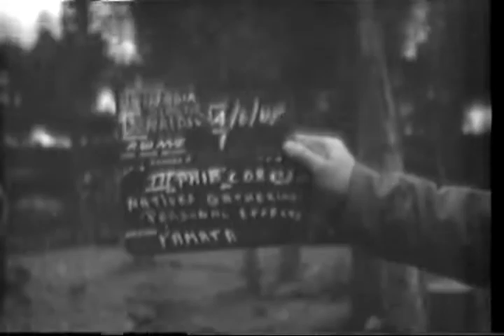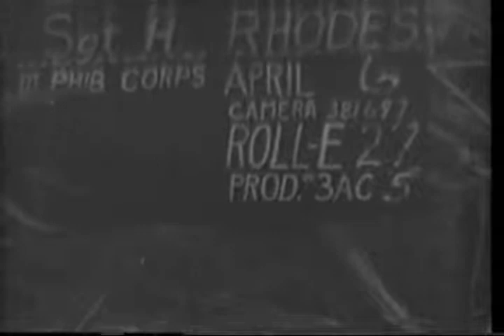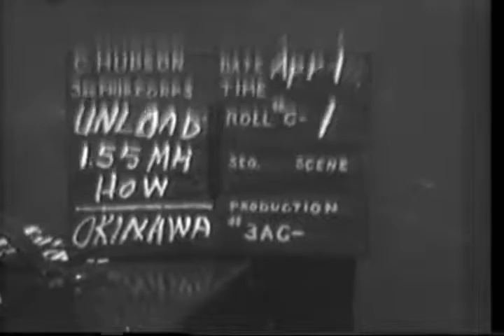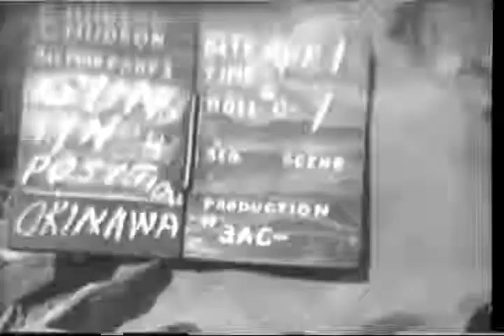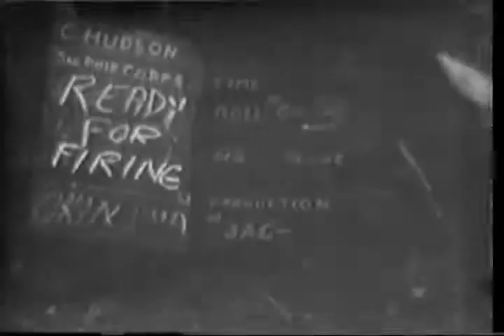Marine Communication Unit in Action, This film shows Japanese civilians, a Marine signal truck a...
This film shows Japanese civilians, a Marine signal truck as it moved around in the loading area, and a gun crew.

Record Group 428: General Records of the Department of the Navy, 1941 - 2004
localIdentifier: 428-NPC-13004
naId: 2519031